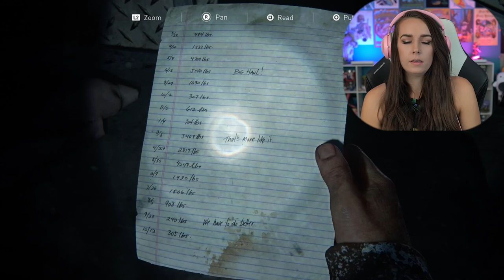Giraffes - The Last of Us Part 1 - PS5: Pt. 14 - Lets Play - LiteWeight Gaming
In this lets play video of The Last of Us Part 1 Ellie and Joel make it out of the town of cannibals, we pet some giraffes, and we almost make it to the hospital!